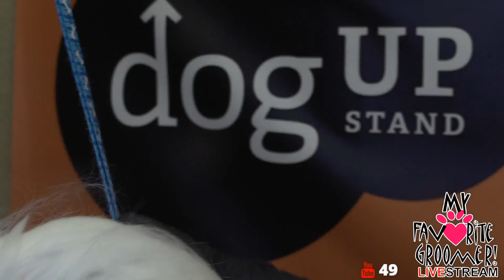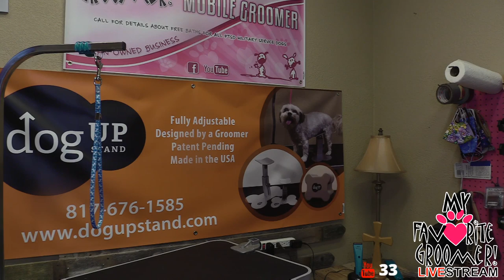Brushing the worlds best Coton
Sometimes when people call you names, you should embrace it. Some bully's don't know how to behave around other people and they don't know how to be kind because they are entrapped by his or her own fears and anxieties. Each of us has a story. And sometimes that story is painful and sometimes folks that know no better pick on other folks to somehow make themselves feel better. So, I've been told I am called many names by a hate group, and I plan to embrace all hate from them and when I meet God, he will see me for my hurt and how I directed my hurt, and I know he will be proud. Amen,

If you are learning and love to be here, support our business by shopping with us and contributing to the live stream for more sessions like this.

Fan Mail:
My Favorite Groomer, LLC
5413 Denton Hwy Ste 100